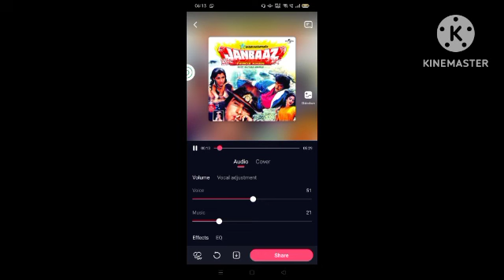jab jab teri soorat dekhu#jaanbaaz#oldisgold बहुत ही रोमांटिक song ...पसन्द आये तो लाइक करें☺️☺️☺️☺️